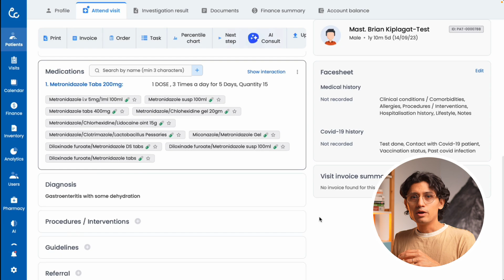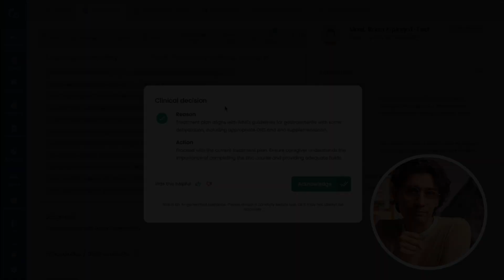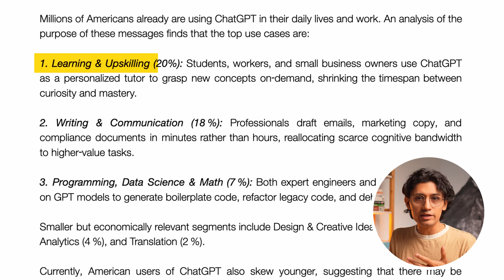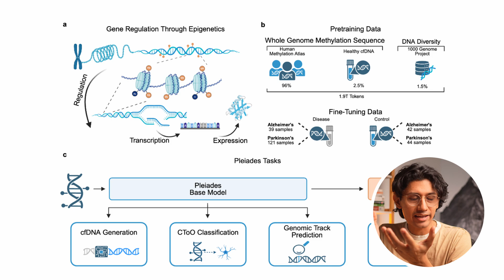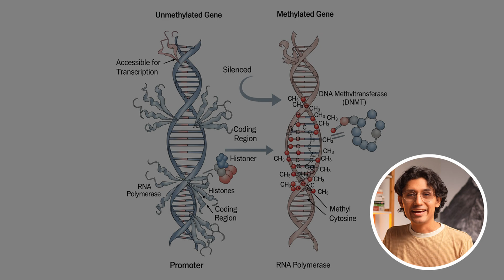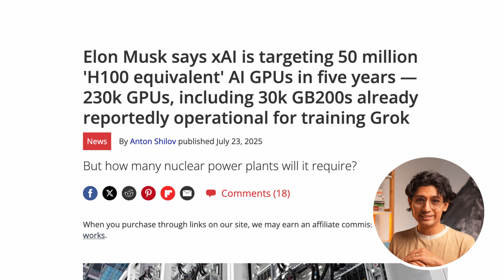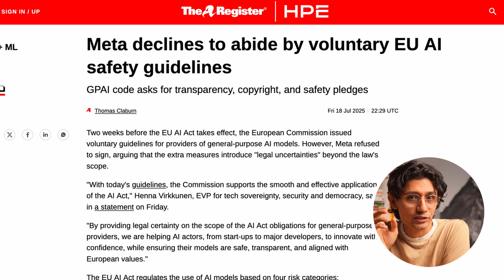Doctors Are Now Using AI – OpenAI’s Economic Impact and More | AI News Aug. 3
This week in AI news, artificial intelligence is now helping doctors, with OpenAI's new study showing a significant reduction in medical errors when clinicians use an AI copilot. Beyond the clinic, we explore AI's tangible economic impact, from boosting worker productivity to generating billions in value. Dive into groundbreaking advancements in AI models, including new epigenetic foundation models for early disease detection. This concise AI recap delivers the most critical updates, respecting your intelligence and time.

Chapters

00:00 AI Reduces Medical Errors
01:44 OpenAI’s First Economic Impact Analysis
03:12 Prima Mente’s Pleiades: Epigenetic Foundation Models
04:57 AI Tackles the Math Olympiad (Google & OpenAI)
05:09 xAI Plans 50 Million H100 Equivalent GPUs
05:24 Banned Nvidia AI Chips Smuggled into China
05:42 Amazon Acquires AI Wearable Startup Bee
05:55 Microsoft Hires DeepMind Engineers
06:08 Lovable AI Becomes Unicorn Startup
06:28 Meta Rejects EU AI Safety Code